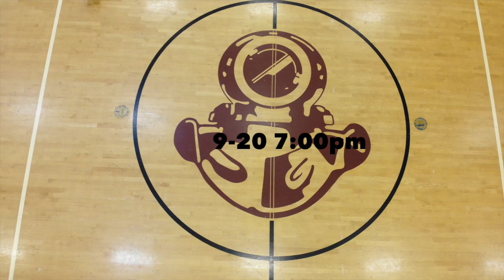Eastlake Hype Video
Tarpon Springs high school takes on rivalry high school Eastlake.
Come support your lady spongers on 9-20 at 7:00pm at the Tarpon gym!